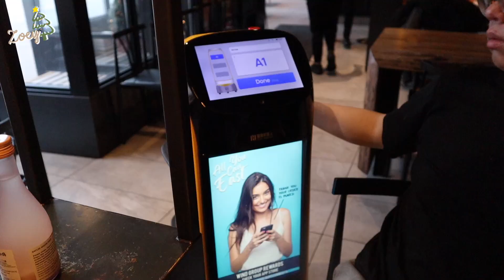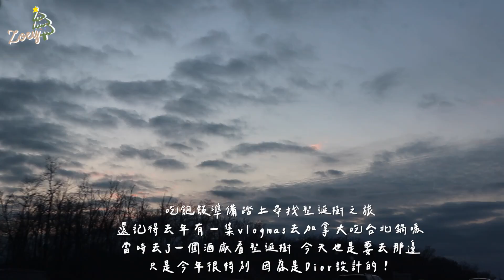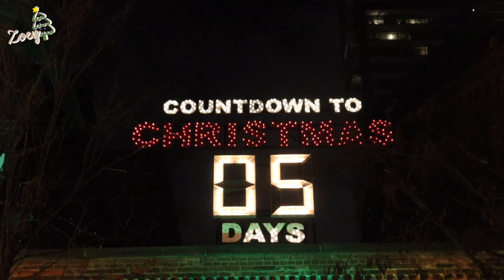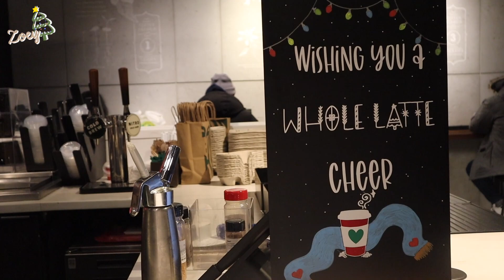VLOGMAS ep.22 ☃️ 美翻Dior聖誕樹🎄、吃到飽壽司🍣、寄出所有小禮物🎁 | 加拿大多倫多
今天我跟我弟帶大家去加拿大的winter village 看Dior設計的聖誕樹！美到翻掉～～可以去我的ig看看其他照片 不過人真的很多 而且週五六日要收費 我剛好選在週二免費的時候進去看的 好爽！！ 如果要花十塊進去我就會覺得還好哈哈也是可以在外面拍拍外面的聖誕樹～

今天午餐吃壽司 不知道為什麼壽司吃到沒有感覺像是吃到飽哈哈 吃第一輪就飽了 好像吃火鍋可以吃比較多哈哈 還是其實我已經漸漸的要到無法吃吃到飽的年紀了嗎（淚～～

這支影片並不是贊助影片！